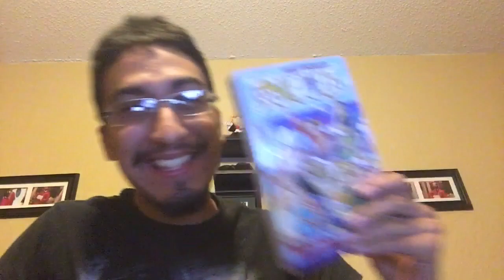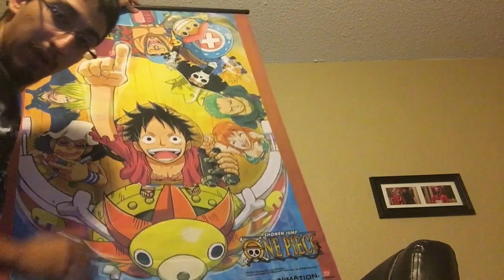One Piece Season 9 Voyage 1 Announced!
The Funimation Dub has finally reached the AwesomeSauce of One Piece's Return To Sabaody Arc in the Dub and I am so excited to watch these episodes in English!